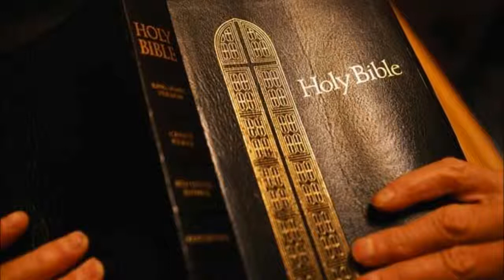Galatians King James Bible Non-Dramatized